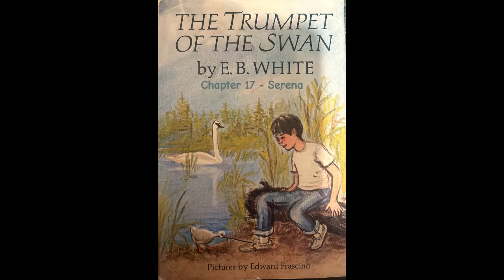The Trumpet Of The Swan - Chapter 17 - Serena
Louis is a Trumpeter Swan who comes into the world lacking a voice.  When his father explained to him that he was different from other cygnets, Louis felt scared.  His father, however, promised to help.